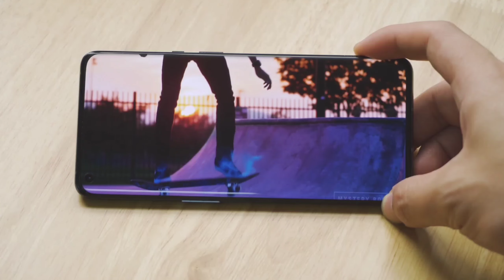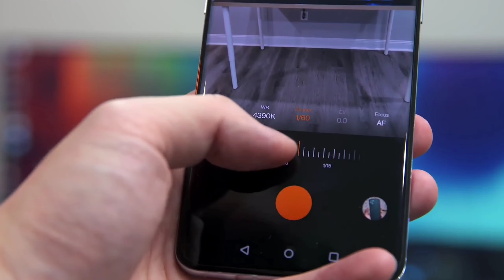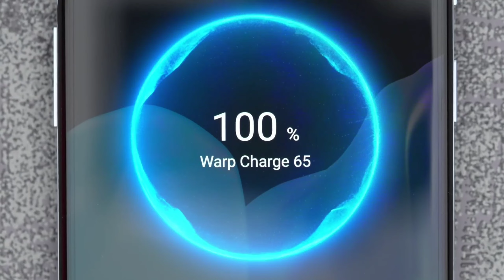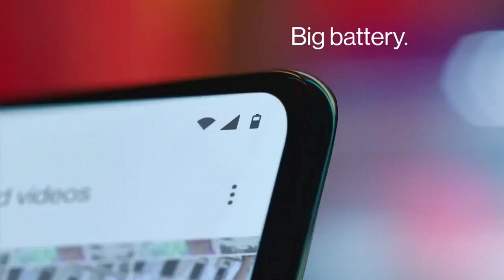OnePlus Nord CE 5G - Conquer the Speed, Everything You Need To Know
ONLY.COPYRIGHT DISCLAIMER UNDER SECTION 107 OF THE COPYRIGHT ACT 1976, ALLOWANCE IS MADE FOR "FAIR USE" FOR PURPOSES SUCH AS CRITICISM, NEWS REPORTING, TEACHING, AND RESEARCHFAIR USE IS A USE PERMITTED BY COPYRIGHT STATUTE THAT MIGHT OTHERWISE BE INFRINGING.